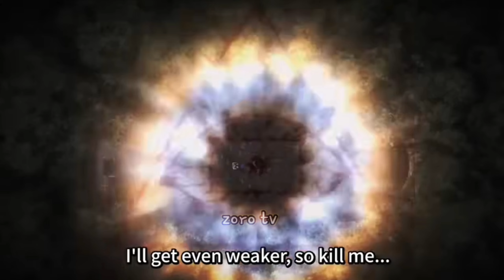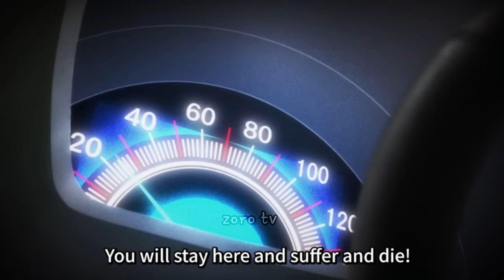DARK GATHERING Episode 15 Explained in Hindi | Anime in hindi | zoro tv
Anime credits - DARK GATHERING
Anime Genre:  Action, Adventure, Comedy, Horror, Supernatural,battle,
📖 Episode Summary:-
Keitaro Gentoge has a tendency to attract spirits. Ever since dragging his friend into a spiritual incident, he became a shut-in. After being encouraged by his childhood friend Eiko, Keitaro started a part-time job, and has to tutor a genius girl with a strong spiritual sense, Yayoi.

All the work in this video is done by zoro tv  and this Video is not for reposting. If you were found posting my video on your channel then i will have to take strict action or at leat give credits.

Ignore tags-
Dark gathering episode 14 in hindi
Dark gathering
Dark gathering episode 14
Dark gathering ep 14 in hindi
Dark gathering episode 15 in hindi
Dark gathering
Dark gathering episode 15
Dark gathering ep 15 in hindi

DARK GATHERING, Episode 15, Explanation, Anime, Hilarious  adventures, Comedy series.